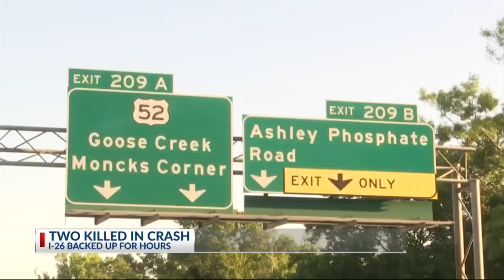2 dead after fatal collision on I-26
2 dead after fatal collision on I-26